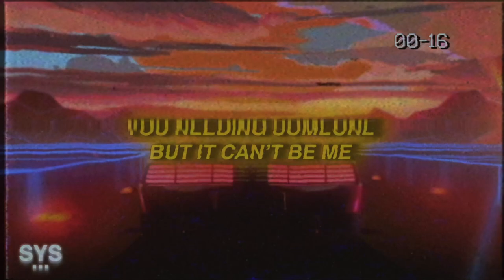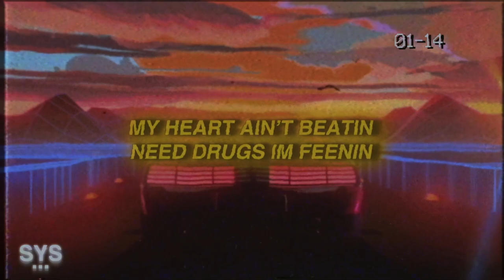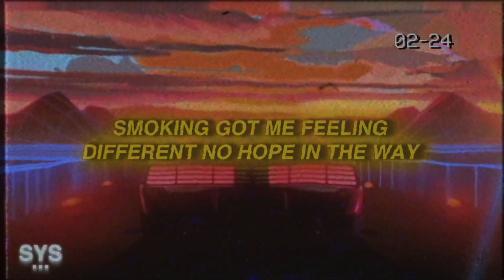Wavy1500 - Fake Vibes (Lyrics)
Wavy1500 - Fake Vibes (Lyrics) is a fire new Wavy track. Been really feeling his releases lately and this one is no compromise. Enjoy this fire track!

0:00 - Intro
0:09 - Vocals
1:02 - My Favourite Part
2:16 - Song Recommendation

Lyrics for: Fake Vibes Wavy1500 Lyrics

I want you to say you proud of me
You needing someone but it can’t be me
You tellin lies said a thousand to me
Cant fix what you’ve done to me
Like what’s the meaning behind the bleeding Oh it was cheating you skeeming im leaving
Oh I’m still hurtin and I’m still learnin
Fuck it you would only bring me fake vibes
Keep away from me with all those fake vibes
Memories are fading of the good times
Tell me that you want me for a lifetime
Stay away from me with all those fake vibes
Take a breath and relax your pain I feel that
Why you still in my head
I don’t need that
My heart ain’t beatin need drugs im feenin
This feeling different
Yeah this love from a distance
Yeah need someone to listen
Yeah why you still in my head
You got me up in my mode
I’m tryna see how far love goes
You left me broke with no hope so I hope that you feel my
Fake vibes keep away from me with all those fake vibes
Hit me when you need me
Smoking got me feeling different no hope in the way I’m leaving I got no body I’m stuck on ur body oh woah

Premiering a sound from the likes of: Wavy1500, 44phantom, Aries, Jutes, Benny Mayne, Croosh, Zac Greer, 6o, Trevor Daniel, Iann Dior, Post Malone, Marco Luka, Weston Estate, Blanco, Arizona Zervas, Olive Amun, Promoting Sounds, and Dominic Fike, among others.